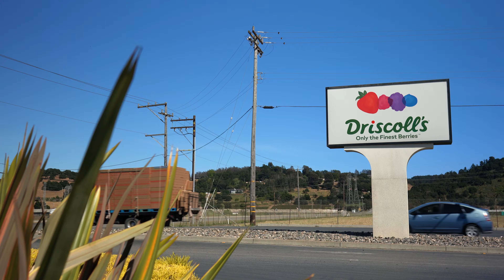Global Impact Challenge 2022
The THRIVE Global Impact Challenge is a global search for the most innovative startups who are advancing a sustainable future for agriculture.